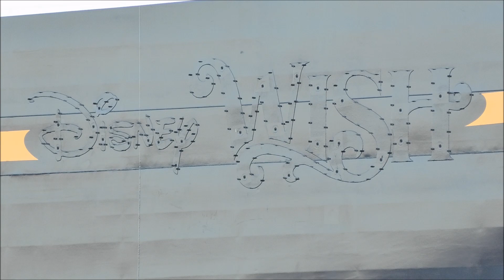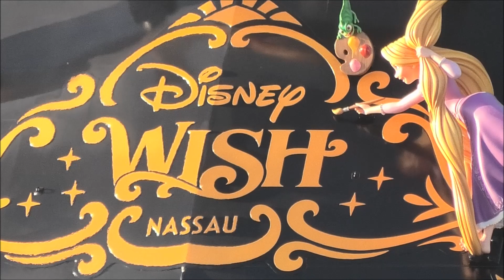1080p Disney Wish Erster Blick auf Disneys neuesten Stolz am sonnigen morgen in Papenburg 12.02.2022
Am Freitag Nachmittag präsentierrte die Meyer Werft in Papenburg den neuesten Stolz der Disney Cruise Line. Die neue Disney Wish zeigte sich erstmalig der Welt. Nachdem ich das Ausdocken leider verpasst hatte, habe ich mir stattdessen das Schiff am nächsten morgen angeschaut. Es war wirklich traumhaft bei fantastisch sonnigen Wetter die Disney Wish zu sehen. Ein wirklich wunderschönes Schiff.
Die Disney Wish ist das Erste Schiff der sogenannten Triton-Klasse der Disney Cruise Line und ist 341 m Lang, 39 m breit m und bietet Platz für ca. 4000 Passagiere. Zu den Highlights gehört die 230 Meter lange multimediale Wasserrutsche „Aqua Mouse“. Die Fahrt wird dank Lautsprechern und Videodisplays besonders aufregend. Star-Wars-Fans können sich in der Hyperspace Lounge wie zuhause fühlen. Inspiriert von einem Raumschiff aus „Solo: A Star Wars Story“ wurde die futuristische Lounge eingerichtet. Während auf großen Video-Fenstern der Flug durch das Weltall simuliert wird, können Gäste Cocktails genießen, die von verschiedenen Orten der Filme inspiriert wurden. Wer mit der Disney Wish in See stechen möchte, kann dies beispielsweise auf einer Karibik Kreuzfahrt.

Kamera   :  (Panasonic) Camcorder HC-VXF11
Mikrofon : (BOYA) Universal Cardioid Microphone BY-MM1
Stadt       :  Papenburg ( Niedersachsen) Deutschland.
Filmort    :  Meyer Werft, Papenburg